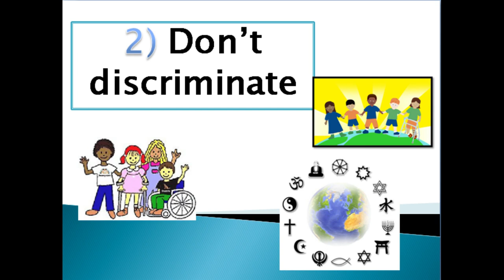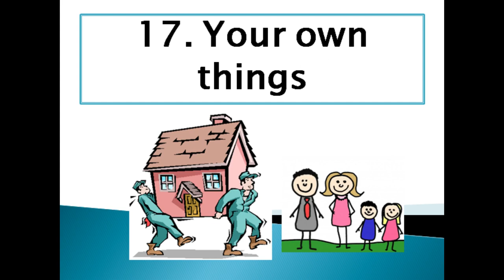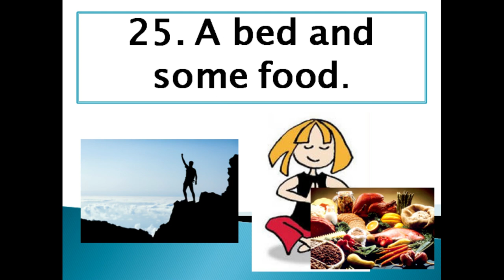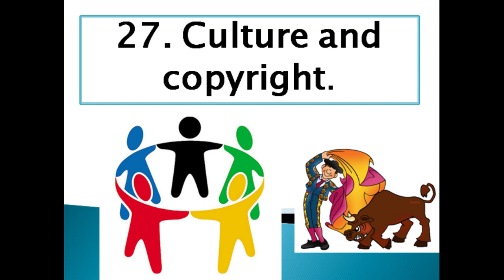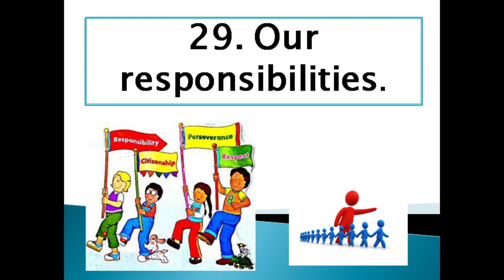जानिए अपने मानव अधिकार || basic human rights in hindi || 10 December 2017